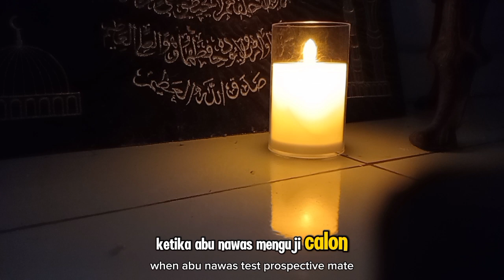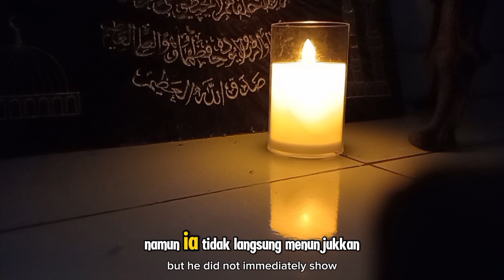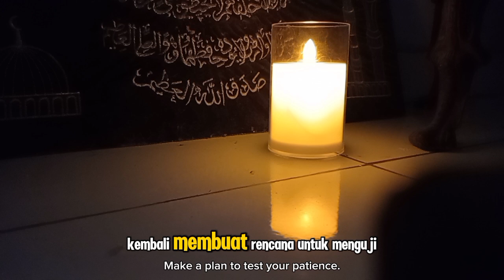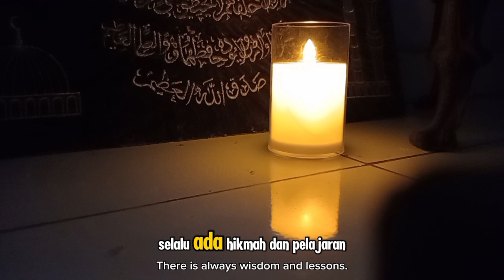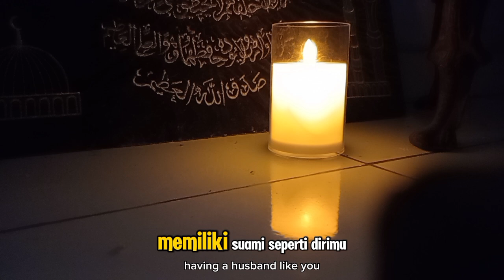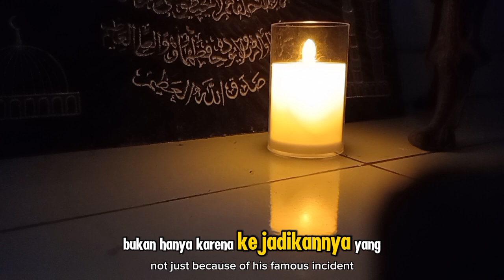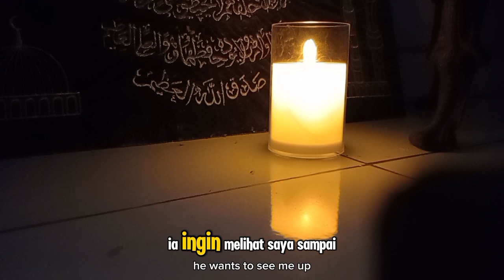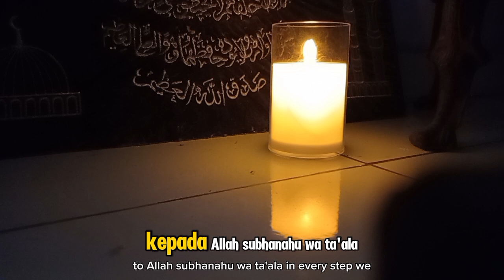CERITA ABU NAWAS: KETIKA ABU NAWAS MENGUJI CALON JODOH DENGAN PURA-PURA BODOH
**Deskripsi:**

Dalam video kali ini, kita akan menyaksikan salah satu kisah menarik dan menggelitik dari Abu Nawas, yang menguji calon jodohnya dengan cara yang tak terduga—yaitu berpura-pura bodoh! Dengan kecerdikannya yang khas, Abu Nawas sekali lagi menunjukkan kepada kita bahwa dalam menghadapi persoalan hidup, termasuk soal jodoh, dibutuhkan kebijaksanaan dan strategi yang cerdas. Kisah ini mengajarkan bahwa kebaikan dan kejujuran dalam diri seseorang sering kali lebih penting daripada penampilan atau kecerdasan yang tampak dari luar. Mari kita simak bersama kisah lucu dan penuh hikmah ini!